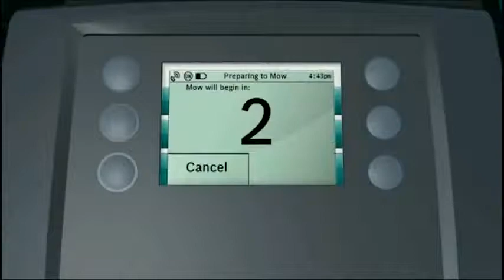111 INDEGO Bosch 480p